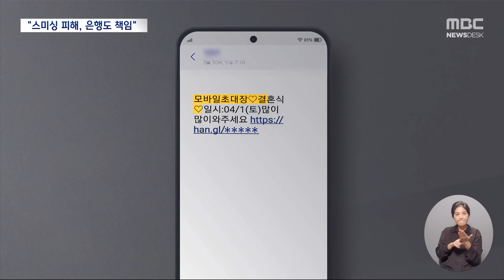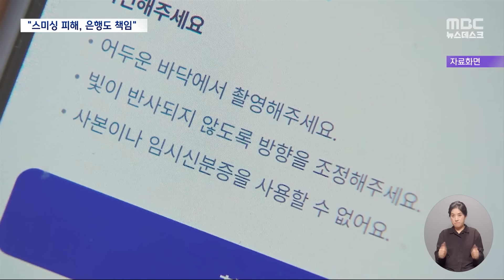청첩장 문자 눌렀다 스미싱 대출‥법원 "안 갚아도 돼" (2024.08.08/뉴스데스크/MBC)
모르는 번호로 청첩장 문자를 받고 무심코 링크를 눌렀다가
자신도 모르게 은행 대출이 진행됐다면 이 돈, 갚아야 할까요?
금융기관이 본인 확인을 제대로 하지 않았다면
갚을 필요가 없다는 법원 판결이 나왔습니다.
은행이 형식적인 확인만 할 게 아니라 추가 확인을
했어야 한다고 본 겁니다.ㅤ